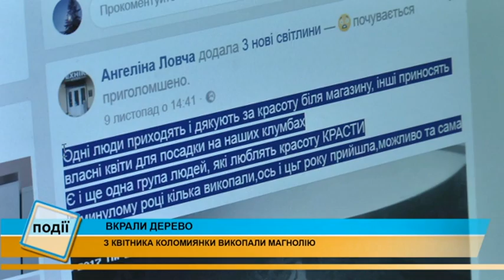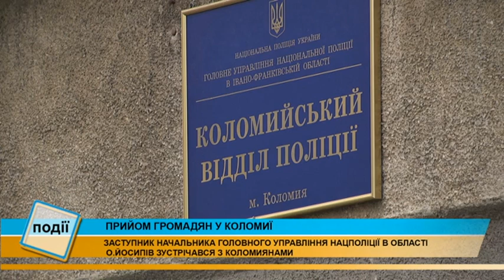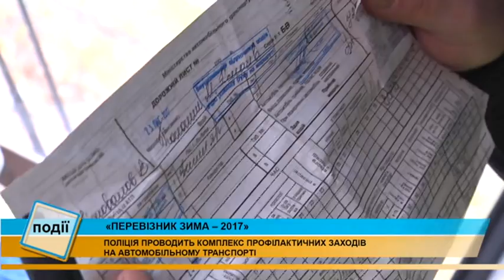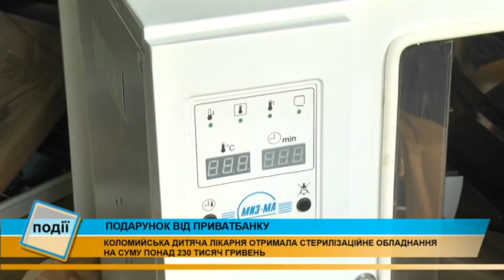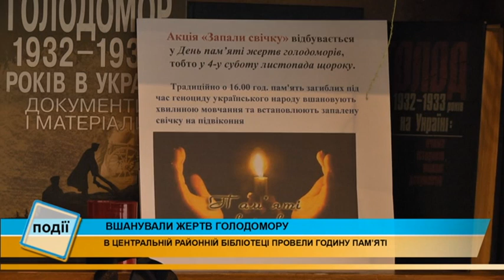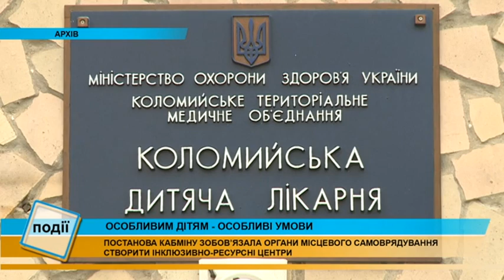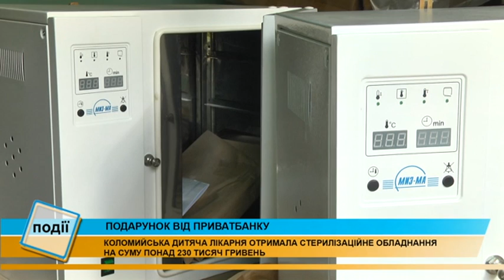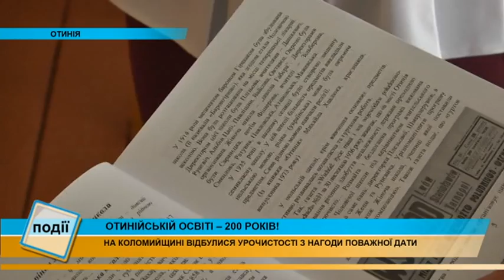Інформаційний випуск «Події тижня» за 25.11.17